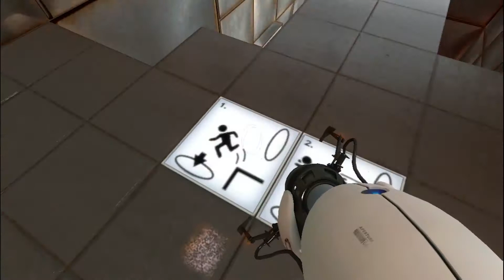Let's Play Portal Part 1 | Breaking Science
Lucas solves some test chambers in different ways, and shows off a couple glitches. It’s all fun and games until he’s breaks the game.